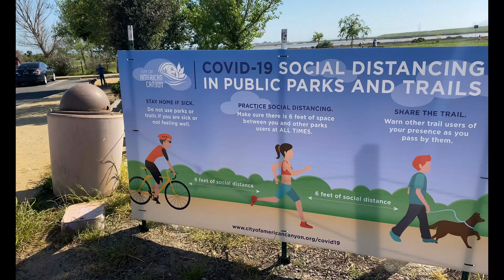SHELTER IN PLACE: DAYS 28-29: SAN FRANCISCO is EMPTY!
DAYS 28-29 of the official Order to SHELTER IN PLACE in California. I hope to make these as a record of what happened and how people responded. We are definitely in interesting times.